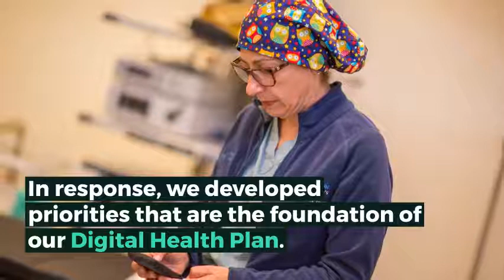Digital Health Plan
Our Digital Health Plan will enable us to meet the changing expectations of patients, families, care providers, learners and researchers. Read more about our plan